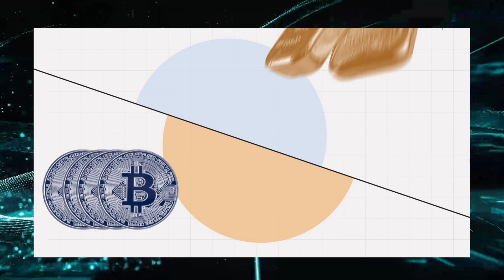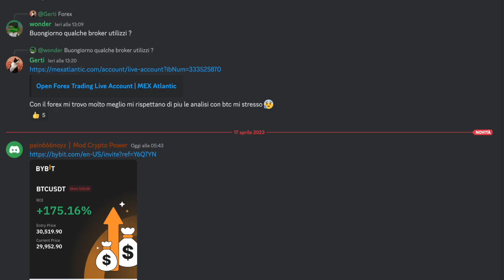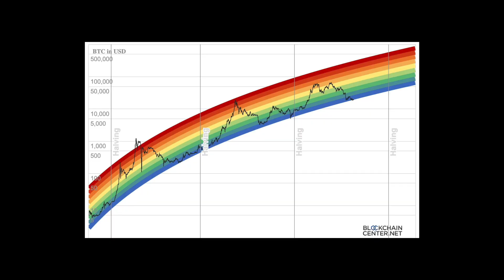🚀 BITCOIN sta per ESPLODERE? 💥💰3 REGOLE per farsi trovare PRONTI nel prossimo BULL MARKET 🤑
Stiamo cercando 10 persone selezionate per portarle a governare la prossima bullrun grazie ai 3 pilastri dell’investimento in crypto.
Vuoi essere tra questi 10? Candidati

⚡ Telegram Crypto Power | Il canale GRATUITO sulla Formazione sul mondo Crypto

L'exchange che utilizzo per fare trading

📚 Le mie Guide & Manuali 👇

Dalla sicurezza alla crescita finanziaria per trovare la tua strada nel mondo finanziario

La mappa dei migliori tools per orientarsi nella giungla delle crypto

La Prima e Unica Guida del 2022 sui metodi di monetizzazione con le crypto

La Guida con all’interno le fondamenta di analisi tecnica e le migliori strategie

Come DOMINARE la giungla delle crypto con 19 LEZIONI

❓ Test | Scopri quale Crypto-Investitore sei e trova il giusto investimento per te!

Ereditario

Metti in staking 350€ in CRO e Richiedi la Carta Ruby

Tieni al sicuro la tua navigazione online